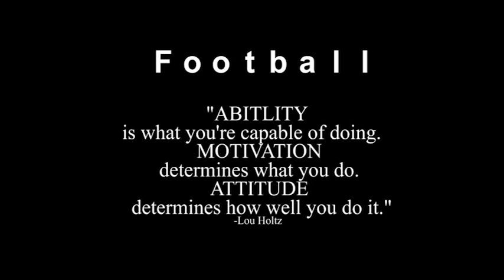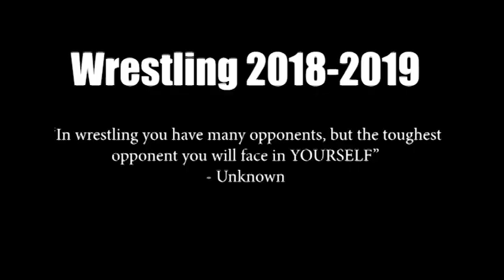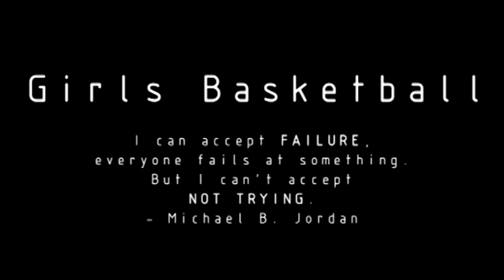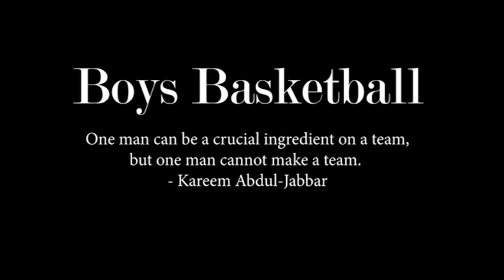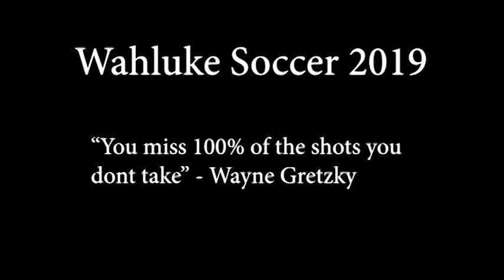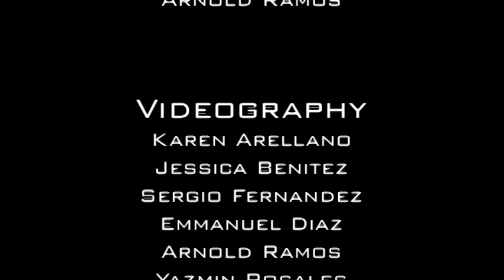Wahluke High School Sports 2018-2019 - Yearbook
The 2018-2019 Sports section of the Wahluke High School Digital Yearbook.